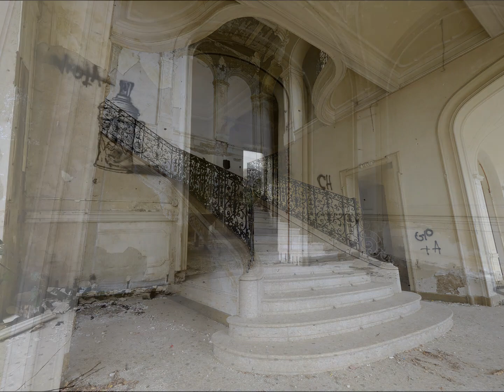La villa sulla roccia Villa P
Una villa con una storia molto triste alle spalle, e da un passato combattuto, questa villa ormai, è stata preda di graffiti, ma conserva comunque sempre il suo fascino.
Girando tra le varie stanze se ne incontra una che lascia a bocca aperta,
la villa è stata costruita nel senso letterale, "sulla roccia" difatti si vede perfettamente che le sue fondamenta sono strutturate sulla roccia stessa, quindi la struttura è destinata a rimanere in piedi per parecchio tempo ancora.

la nostra visita non dura molto e dopo poco ce ne usciamo, in pinta dei piedi come siamo entrati.

Buona visione
e alla prossima esplorazione

🌟"Grazie per aver visto questo video"🌟
Ogni  due settimane di Domenica alle 12:00 un nuovo video.
Attrezzatura utilizzata:
📸 Fotocamera: Fujifilm XE2-S
📸 Action cam: Xiaomi YI 4k
🎥 Treppiedi: Beschoi M234
🔦 Torcia ricaricabile a LED: XML-T6
● Pannello a led: Moman Dimmerabile Bi-Color 3000K- 6500K
Potete visitare anche i miei social:
?sub_confirmation=1
Per la realizzazione di questo esplorazione NON è stata infranta la legge 614 CP, in quanto il luogo NON è abitato, adibito ad attività ed utilizzato.
NON è stata effettuata alcuna effrazione su beni o cose per la realizzazione di questa esplorazione.
In ogni esplorazione Urbex mi limito a scattare fotografie.
Non forzo ingressi, non sposto oggetti, non prendo souvenir, non danneggio o deturpo nulla, nell'assoluto rispetto del luogo e della struttura che stò visitando.